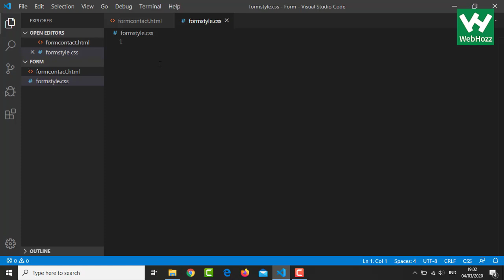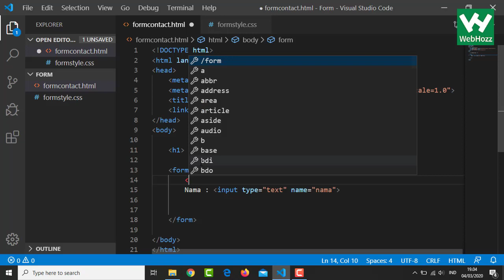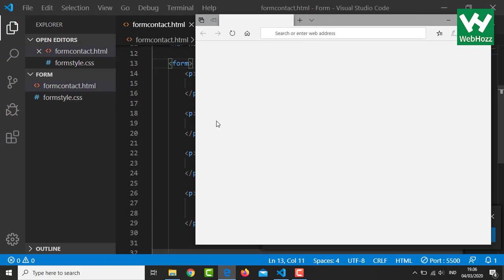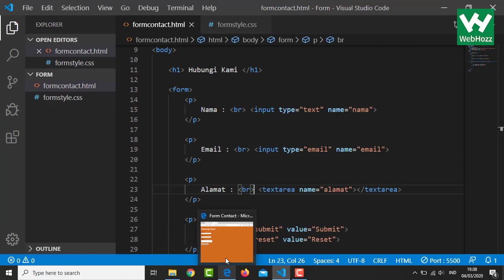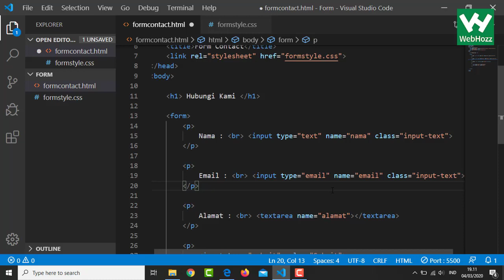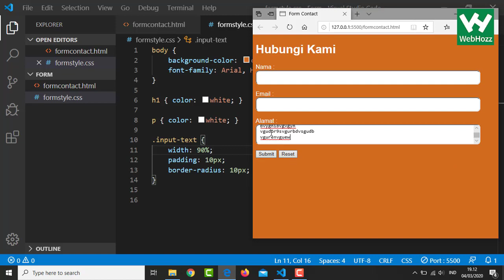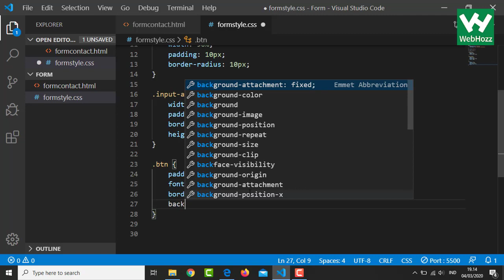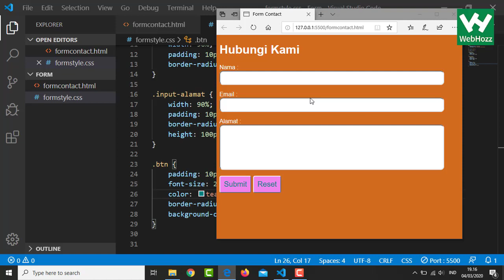Belajar HTML CSS : Mempercantik Form HTML dengan CSS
Video ini menjelaskan bagaimana mengatur style Form agar lebih menarik menggunakan CSS